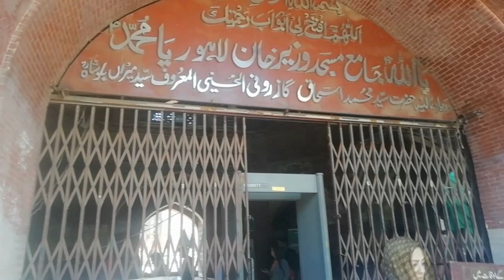Masjid Wazir Khan in Lahore |Lets explore Masjid Wazir Khan | مسجد وزیر خان کی سیر